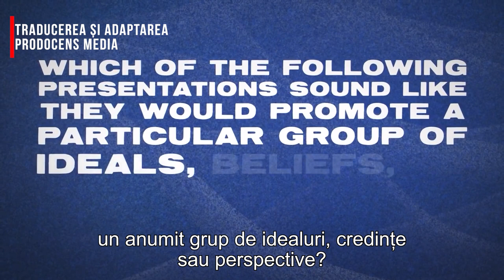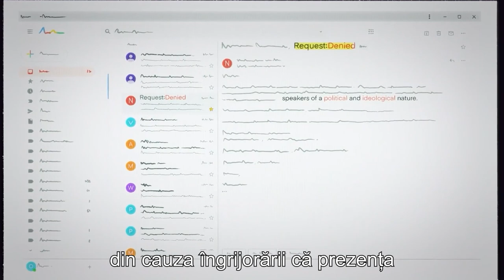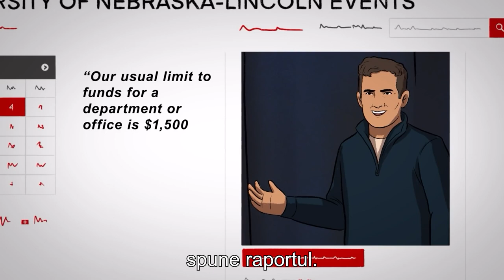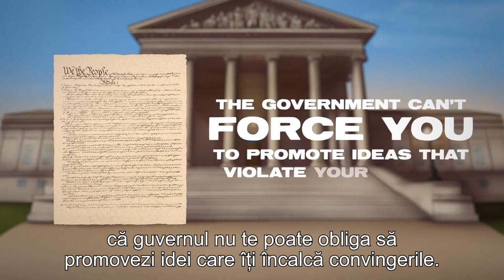Ce se întamplă când unele universităţi suprimă libera exprimare?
CIF: 33686860